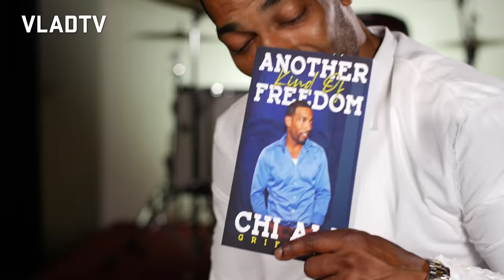Chi Ali on Turning His Life Around After Prison (Full Interview)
In this full interview, Chi Ali recalls the events that led to him doing time in prison after committing murder, along with speaking to his current mindset after having grown from the experience and turned his life around. With that said, he details his decision to turn himself in after being on the run for almost two years, where during that time he was featured twice on "America's Most Wanted."